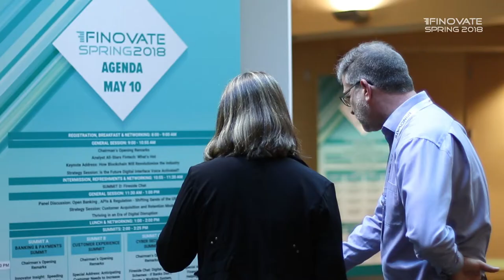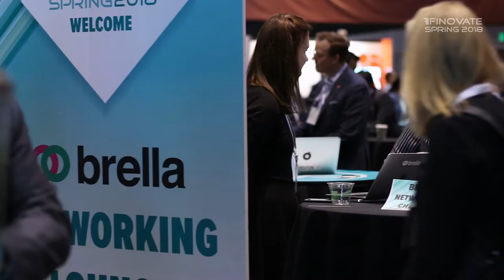A look back at FinovateSpring 2018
"Finovate is: energy, a gathering, exhilarating, enthusiastic, fun, collaborative, 10 out of 10!" We look back at FinovateSpring 2018.